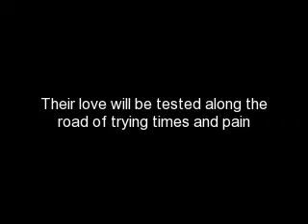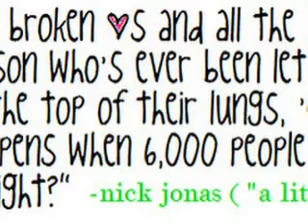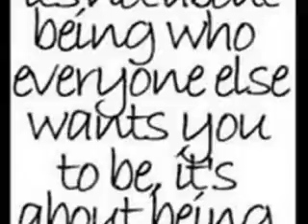I'm only me when I'm with you, episode 7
okay, this whole posting thing is still new to me, but i think, i THINK, i'm doing it right, if i'm not, let me know, okay? its still Emma btw :)

skip ahead two months.
I groaned and put my head in my hands. The pain in my head was pounding, and only growing worse by the minute. Nothing seems to help them any more, and its getting pretty hard to pretend like nothing hurts me. Even Demi only knows that I occasionally get headaches, when in reality, its the same headache thats lasted a few weeks. Ive taken all the pills available to stop the pain, but nothings worse.
You okay girl? Demi asks from behind me, and I jump.
Yea, I just have a
..tiny headache. I fibbed, closing my eyes again to block out the bright lights above.
Liar, liar, pants on fire. Demi accused, I could hear her smiling. Thats no tiny headache.
Okay, okay, its huge, pounding! I shout.
do you want some Tylenol?
doesnt help. I muttered. nothing works.
Maybe you shouldnt go on tonight. Demi wonders out loud. I gasp and finally open my eyes, ignoring the blinding pain, literally, that shot through my head.
Dems, dont do that to me!!! Please?!?!?! I pouted, and looked at her.
Well, at least cut your set a song short, so youre only on there for two songs.
done. I agreed, and waited until she left the room to get up. Every move seemed like I was being stabbed, and I had to feel my way around the room, because the headache had forced my eyes shut. I heard my phone ring, and I had to fumble around in my purse before I could find it, even with my eyes open everything seemed blurred.
He..hello? I groaned into the phone.
Hey baby, whats wrong? Joe sweet voice asked over the phone. My heart fluttered at the sound of his voice, and I felt a smile tugging at the corners of my mouth, even though I was in pain.
I just have a  headache, thats all.
Take a Tylenol. He suggested.
Doesnt work.
Well
. Ill see you again in a few days. He offered.
now that makes me feel better! I exclaimed, fully smiling now, I knew he was too. Im so glad that the whole monster stage is behind Joe, and that hes finally the same man I knew and love.
 I cant wait to see you. He whispered into the phone, and I smiled.
Well you know, when you have two popstars together in one relationship, things get a bit hectic. I joked.
How did I get so lucky that I got you? Joe asks me, and my heart melts.
I ask that to myself everyday, about you. I tell him, and smile. I love you Joe.
I love you too Annabelle.
I glance down at my watch and sigh, its almost showtime.
Im sorry hun, but I have to go, you know, perform.
good luck sweetie, call me when you get off the stage, okay?
okay, love you Joe.
love you Anna.
My heart tugged as I disconnected the call, and I groaned again as I stood up. I could already tell it would be  a challenge performing tonight, but Ive done it for a month now, whats one more night?
Bells, are you sure you want to perform tonight? Demi asked, poking her head into my room. I just dont think its a good idea.
Dems, Ill be fine. I assured her, and plastered a smile on my face.
You just got off the phone with Joe, didnt you? Demi accused, and a real smile replaced the fake one.
Howd you know? I ask.
your eyes always sparkle now when you talk to Joe. She tells me. like now.

DEMIS P.O.V.
As I watched Annabelle strut onstage, I could tell she was in pain. She seemed sort of off balance, and once the lights hit her, she had to pause for a second to collect herself. I dont know, I just have a feeling in the pit of my stomach that this is a bad idea. But Annabelles like me, she wont let anything stop her from performing.
Hows it going guys? Annabelle asked into the mic, swaying a bit.
The crowd roared back in response.
Then lets get this show started! she shouted, and nodded at her band.
However, thirty seconds later, Annabelle glanced over at me at the side of the stage. Her eyes were full of pain and worry. Seconds later, she fell back limply on the stage, and didnt move again.